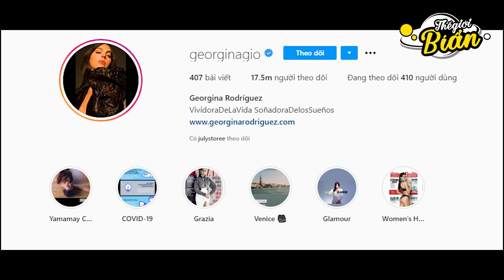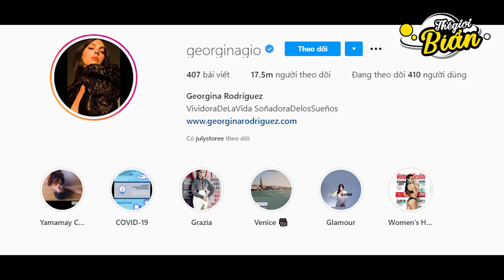Tiết lộ lý do giúp bạn gái giữ CR7 ở bên mình nhờ vào sự ĐẢM ĐANG